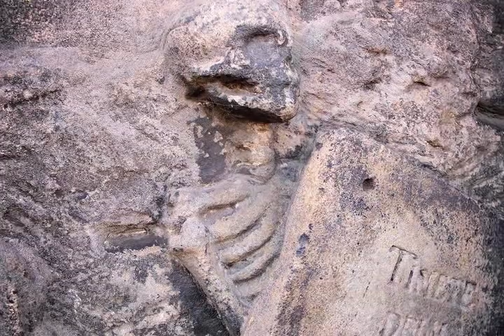Wild Jinx by Sandra Hill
A hilarious and sexy romance novel by best-selling author Sandra Hill features that lovable Cajun hunk, Tee-John LeDeux.